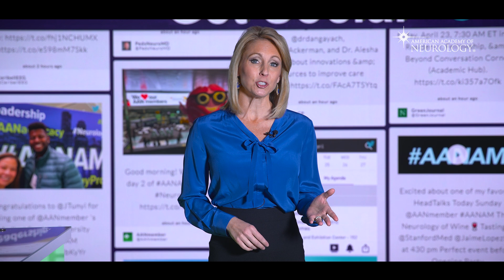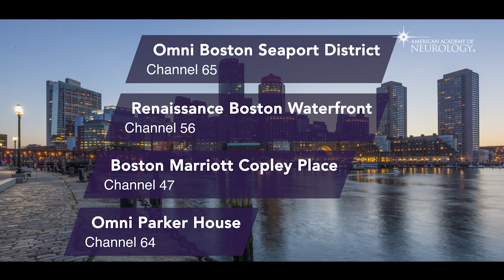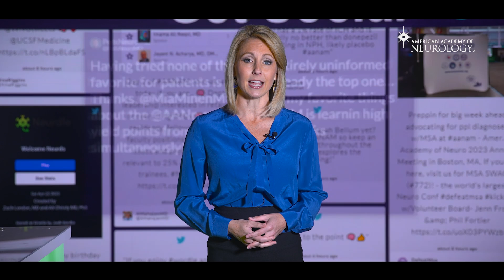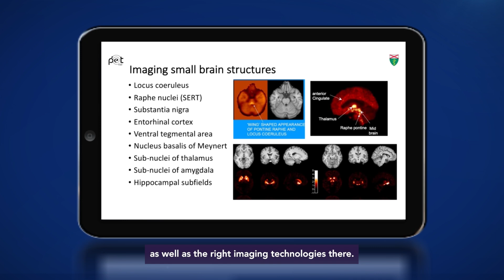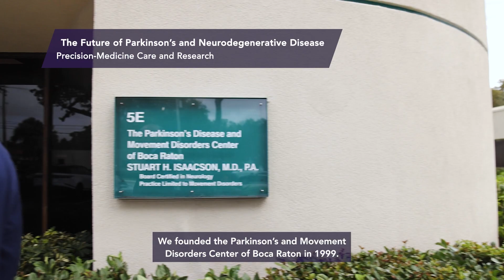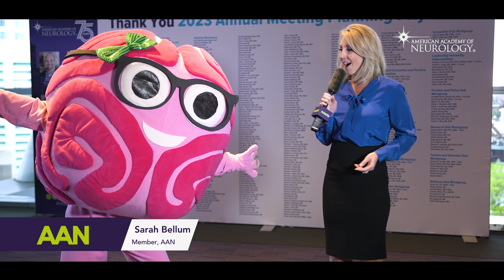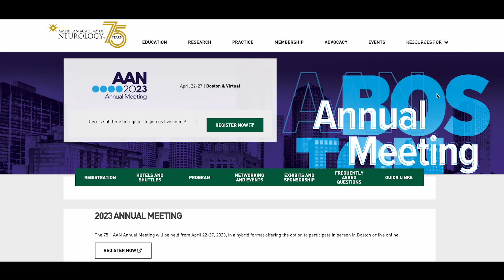Episode 3: AANTV at the 2023 Annual Meeting - American Academy of Neurology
Since 1948, the American Academy of Neurology has been committed to creating novel ways to educate and assist members in providing high-value, team-based patient-centered clinical care. As we highlight the many accomplishments and advances of the last 75 years, AANTV is bringing it all straight to you.

Today we are shifting the focus to emerging science. The AAN has made it its mission to expand and support neuroscience research and today we will do just that as we catch up with three trailblazers—this year’s recipients of the highly prestigious AAN Neuroscience Research Prize Award. Hear how three high schoolers are changing the game of neuroscience.
Plus, we sit down with the Science Committee Chair, Dr. Natalia Rost to find out which key pieces of emerging science are being highlighted at this year's scientific sessions. And we talk one-on-one with Dr. Ralph Jozefowicz about how neurology education has gone global.

We also will tour the Center without Walls at the University of Pennsylvania and The Parkinson’s Disease and Movement Disorders Center of Boca Raton about how both institutions are breaking new ground in the fight against Parkinson’s.

And lastly, we get to meet "Miss Sarah Bellum!" A new addition to this year's AAN team, Sarah Bellum checks in with attendees to find out what they are most looking forward to at this year's annual meeting.